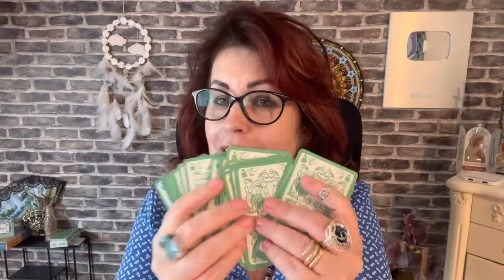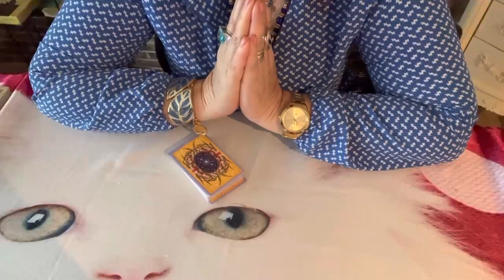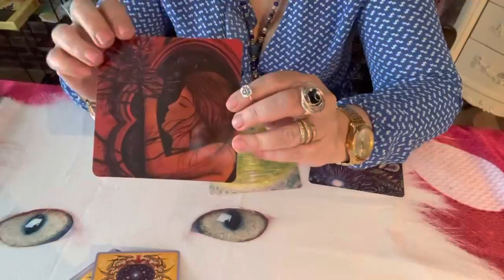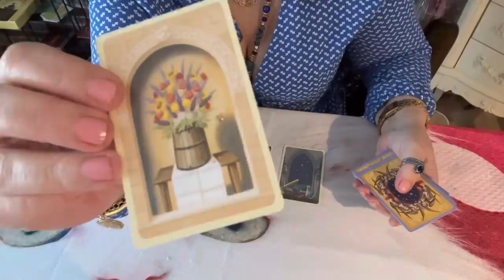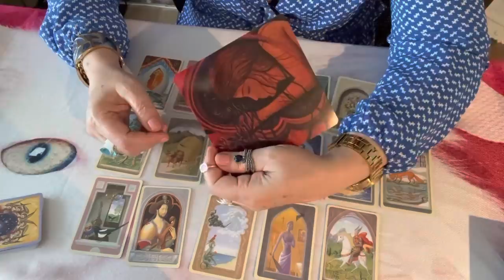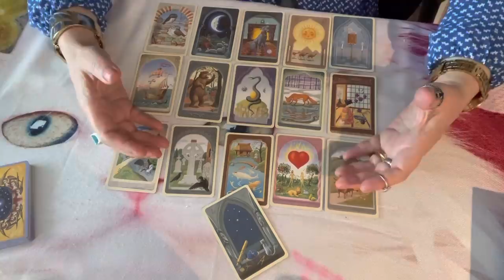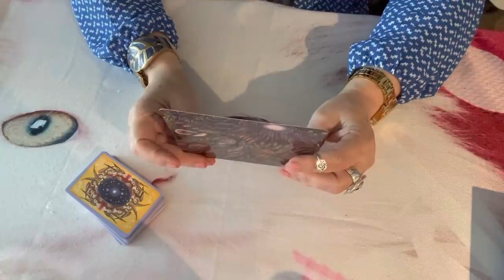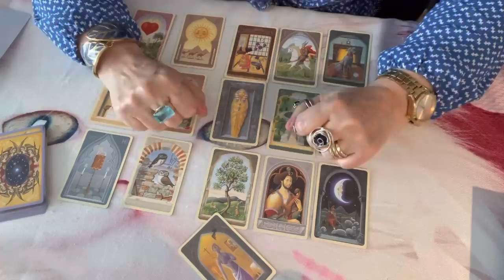Cigana Cristal nos surpreendendo na noite VIP com lindas mensagens de amor.💎🌞🌝🌟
Vale a pena ver de novo